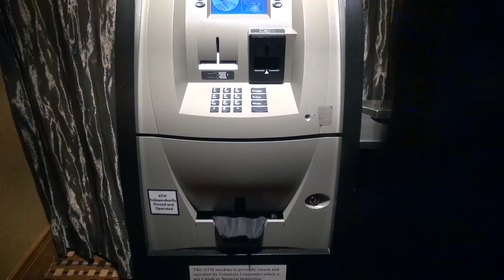Crazy Quam Productions Comercial J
Here at CQP we are always out and about with projects.  Let us know what you think!